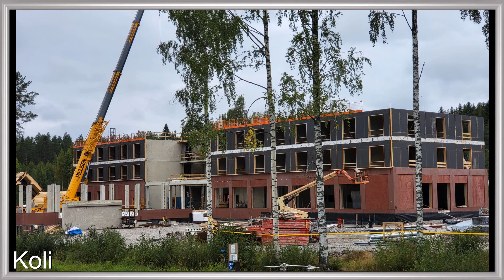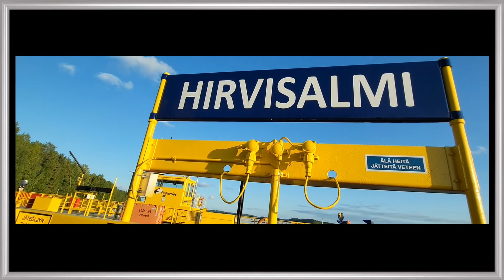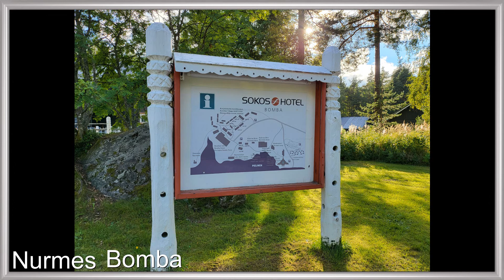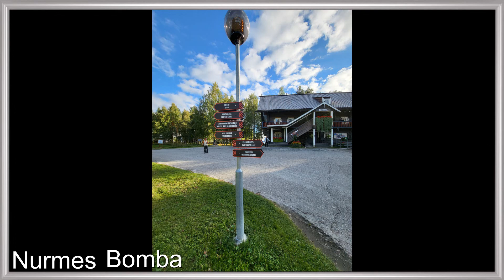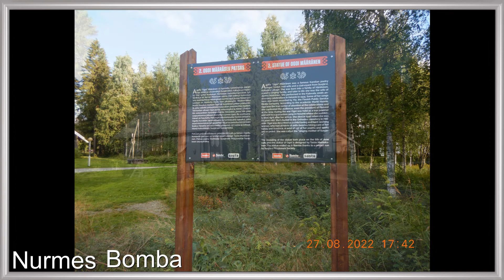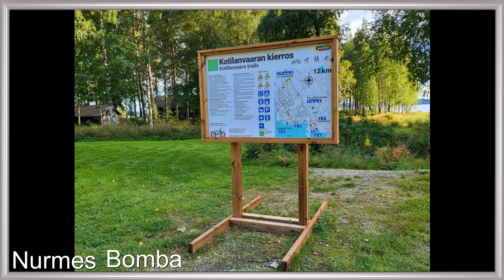Koli-Juuka-Nurmes. Elokuu 2022.